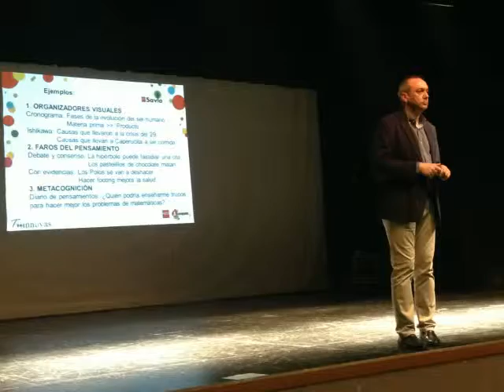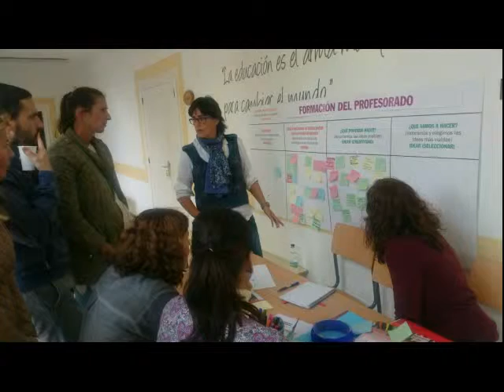CEP en fotos